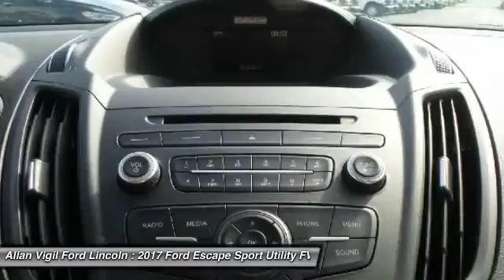2017 Ford Escape HUD34063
2017 FORD ESCAPE Morrow, GA
Stock# HUD34063

One Owner and Clean Auto Check. Escape SE, 4D Sport Utility, EcoBoost 1.5L I4 GTDi DOHC Turbocharged VCT, Lt Stone Cloth, 6 Speakers, Automatic temperature control, Brake assist, Compass, Electronic Stability Control, Emergency communication system, Exterior Parking Camera Rear, Four wheel independent suspension, Front reading lights, Fully automatic headlights, Illuminated entry, Low tire pressure warning, Overhead console, Panic alarm, Power door mirrors, Power driver seat, Power steering, Power windows, Radio: AM/FM Single CD/MP3, Rear anti-roll bar, Remote keyless entry, Speed control, Speed-sensing steering, Split folding rear seat, Spoiler, Steering wheel mounted audio controls, SYNC Communications & Entertainment System, Tilt steering wheel, Traction control, and Variably intermittent wipers.

Are you ready for a new family hauler? Well take this terrific 2017 Ford Escape home and load it up, and we can get on with life! This Escape is just waiting to bring the right owner lots of joy and happiness with years of reliable and trouble-free use.